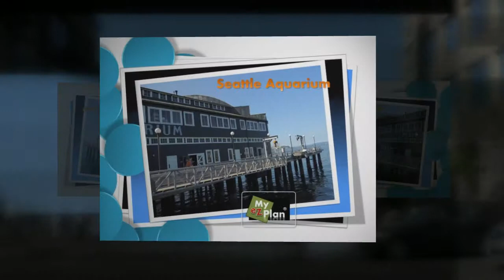Seattle - The Harbor Steps - Youtube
The Harbor Steps and Nearby Places   is a hidden gem in Seattle.
Find more gems like this at myezplan.com